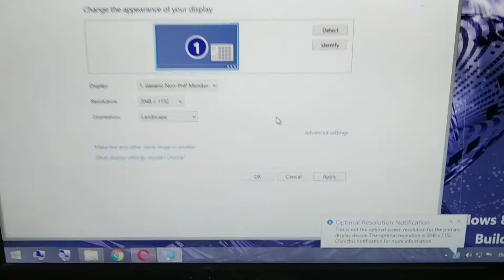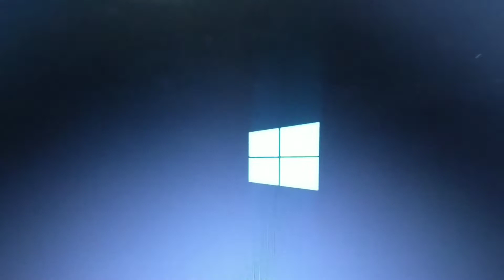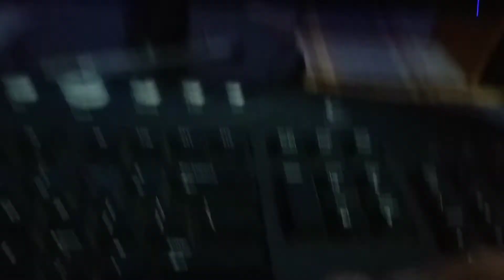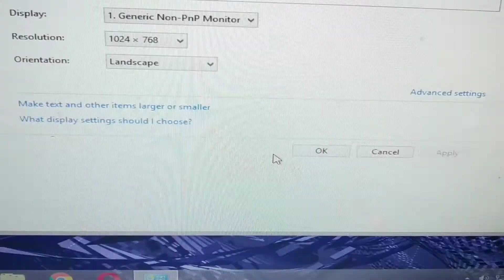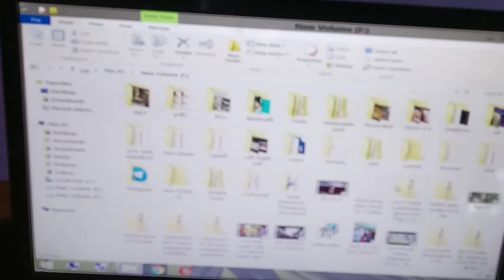InputNotSupported/Easiest Way to Reset Display Resolution without Display output ..Win7,8,8.1,10,11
First of all, which language you know is not a matter. Just follow the steps shows on video.
If we changed screen resolution to an unsuitable ratio, your monitor will not show the output. Then you have to recover os with its CD.
But, here I show you how do we can reset the resolution to normal withouth the help of OS monitor.
It is applicable to any windows os which provides screen reader W7,8,8.110
Please watch the video completely and support. Thank you.

For similar videos, follow my channels👍